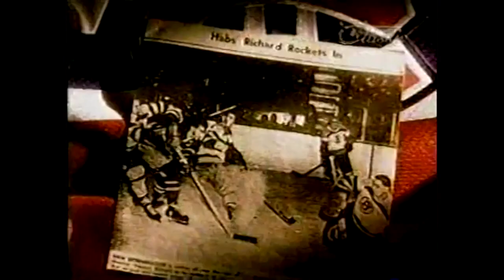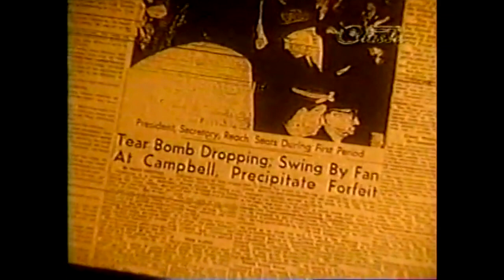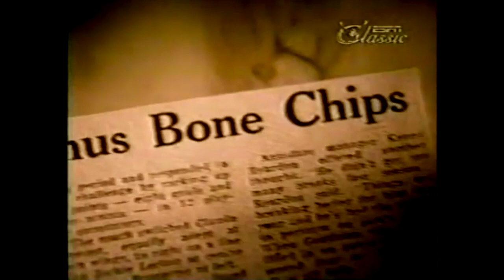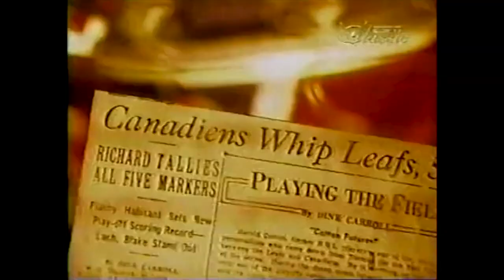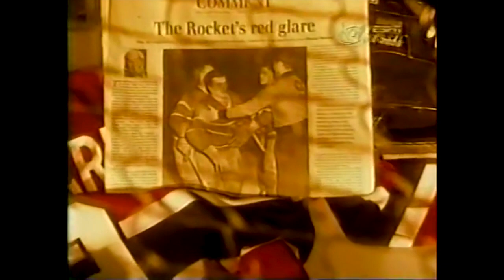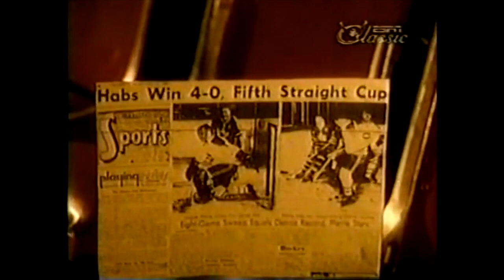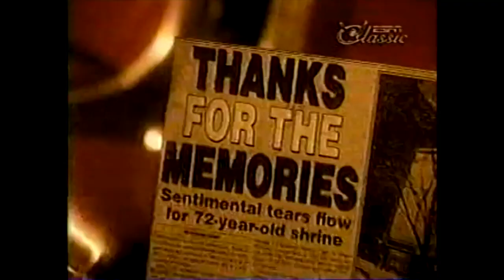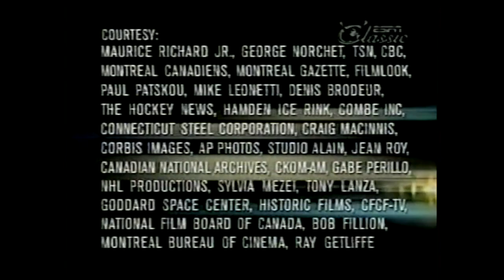SportsCentury: Maurice "Rocket" Richard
Documentary about Hockey Legend Maurice "The Rocket" Richard (2000)

Maurice "The Rocket" Richard, one of the greatest scorers in NHL history,  Richard was the first player to score 50 goals in a season
No one fired up fans the way "The Rocket" did. Heck, he once caused a city to riot.

Maurice Richard was the essence of hockey in its golden age. The 5-foot-10, 170-pound Richard had those eyes that seemed black as coal, that blinding speed, that devastating shot, that nasty streak, that passion to vanquish every opponent.

Maurice Richard won eight Stanley Cups with Montreal.

These were the ingredients that enabled him to become the first National Hockey League player to score 500 goals in a career. He also was first to score 50 goals in a season. Eight times he was first-team all-league and six times second-team. Although he never led the league in scoring, he was the leading goal scorer five times. His NHL record of six playoff overtime goals is testament to his ability in the clutch. Eight of his 18 seasons ended with him skating around the rink holding the Stanley Cup.

He was also a role model for French Canadians, who regarded him the way African-Americans would later regard Muhammad Ali -- as a hero.